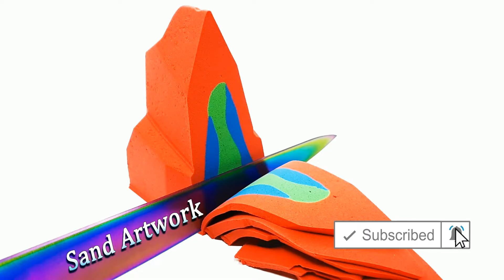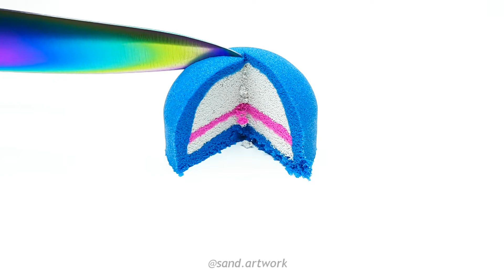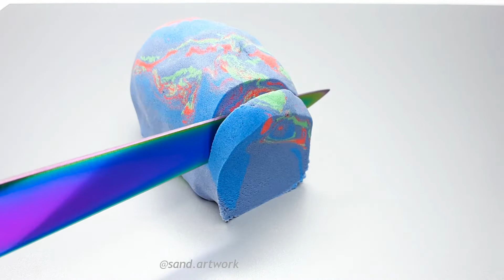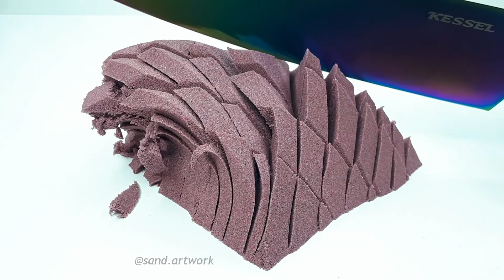Very Satisfying and Relaxing Compilation 26 Kinetic Sand ASMR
Kinetic sand ASMR cutting, Mad Mattr mixed colors cutting, ASMR madmattr Poking, Kinetic Sand black stone slicing reverse video, smooshing, crunchy kineticsand cutting and more. Very Satisfying and Relaxing Compilation 26 Kinetic Sand ASMR will help you relax and fall asleep. More videos coming soon.